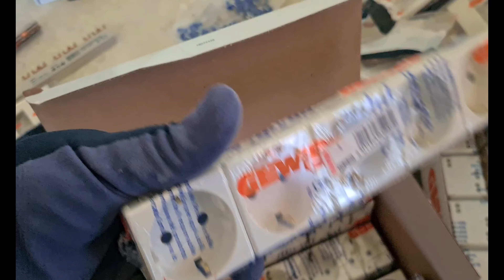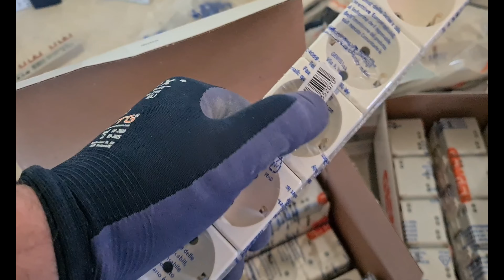Zugravii ne acopera dozele mereu